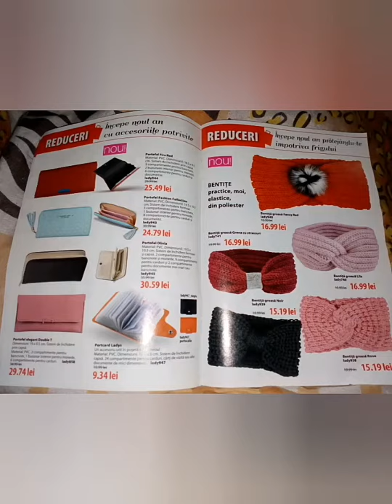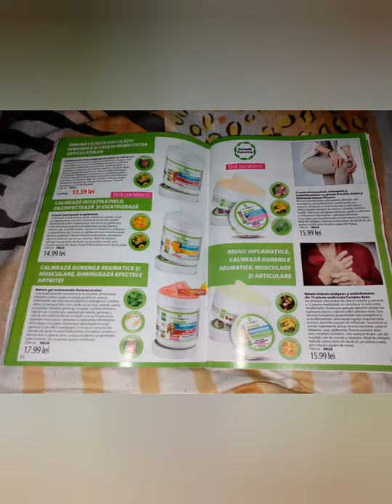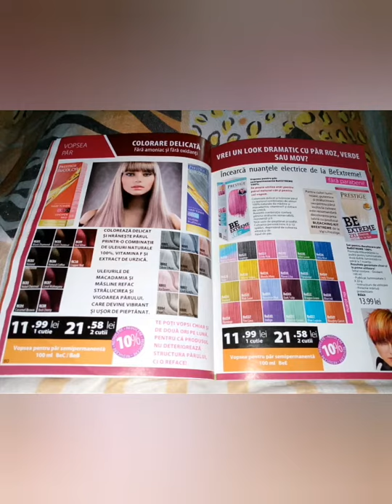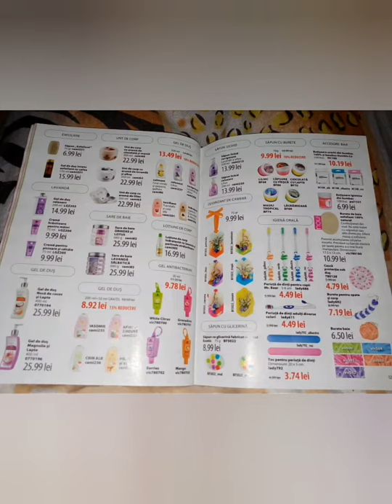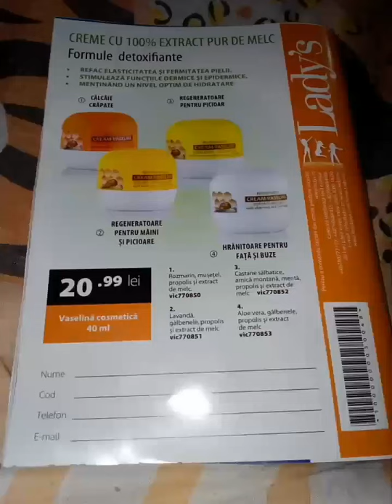Catalogul Lady's nr.1/2020 😘😘😘